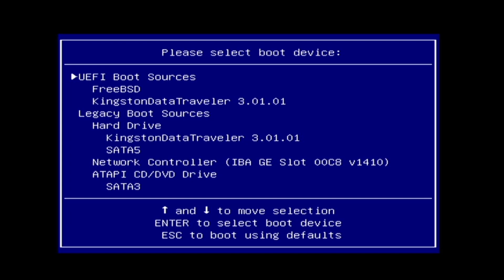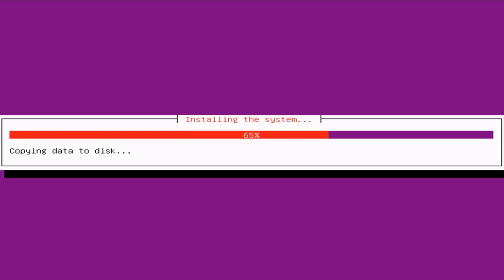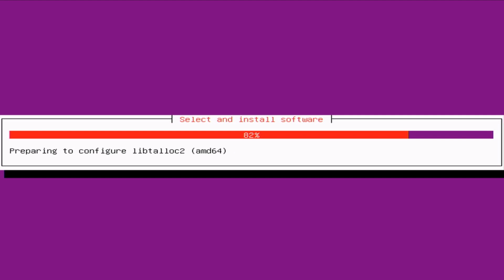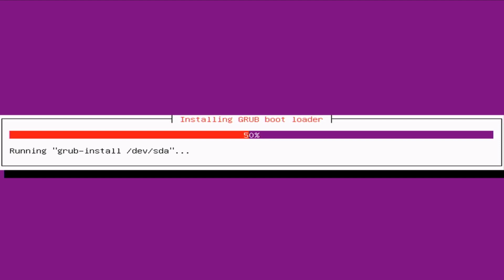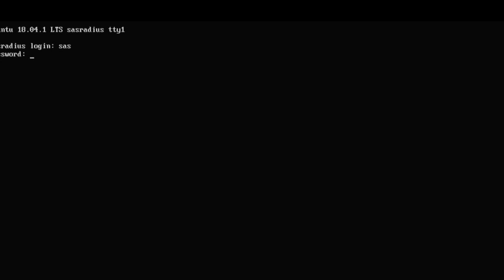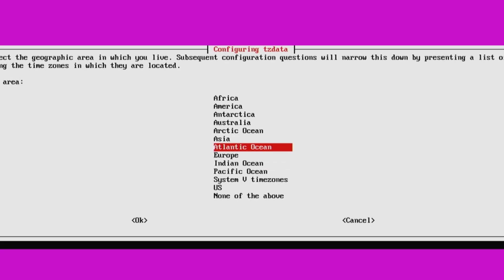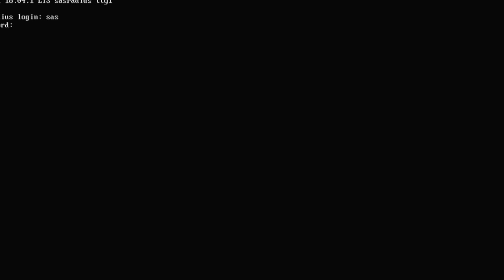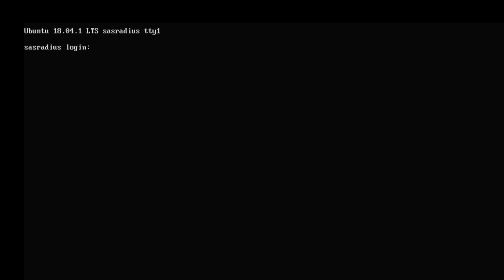How To install SAS4 Radius Server on Physical Computer 2023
This is My Whatsapp Number For Paid Customer Only 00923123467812

Cover Topic
1.آپنا نیٹ پینل خود بنائیں فری
2.SAS4 Radius Server in Urdu/Hindi
3.How To install SAS4 Radius Server
4.How To Create Net Panel With SAS4
5.How To How To Update SAS4 Radius Server
6.SAS4 Radius Server | Create Bootable USB
7.SAS4 Radius Server installation in Urdu/Hindi
8.How To Open SAS4 Radius Server with Web Browser
9.How To install SAS4 And Configure Network Settings